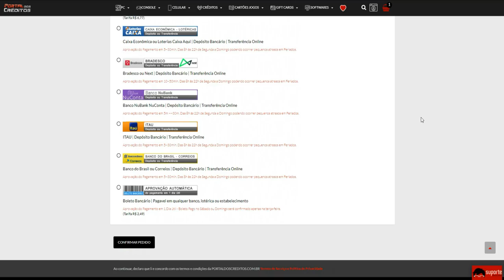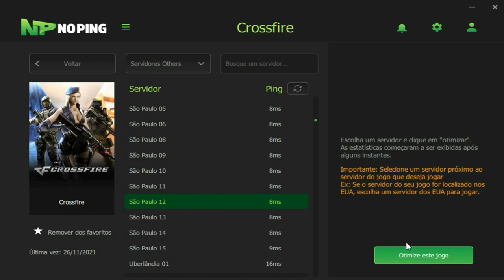Descobri a CURA para o CVD-DZNOVE😲